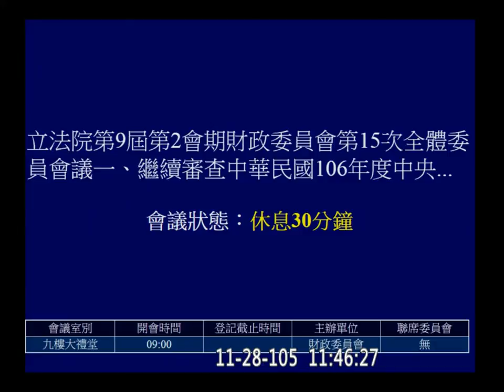20161128 財政 預算 AM 國稅局 稅務人員獎勵金 納稅者權利保護法 黃國昌 費鴻泰 曾銘宗 賴士葆 王榮璋 余宛如 許虞哲 【立法院演哪齣？】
23:40 減三分之一 凍二分之二 XD
25:00 稅務獎勵金
51:37 納稅者權利保護法